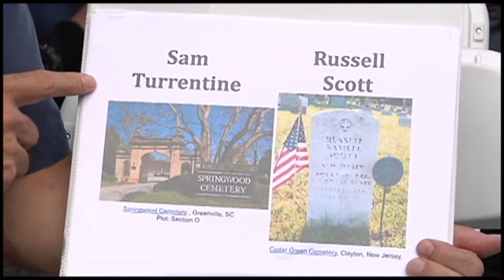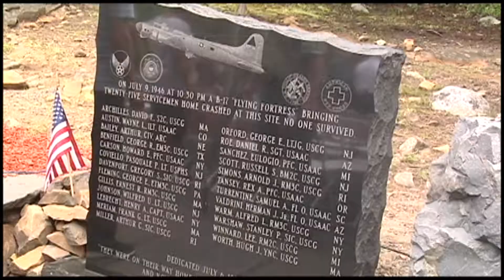Mt tom tribute 071518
25 men were returning home from World War II in 1946, before their B-17 plane crashed into Mt Tom...just minutes from Westover.
See how the servicemen were honored.